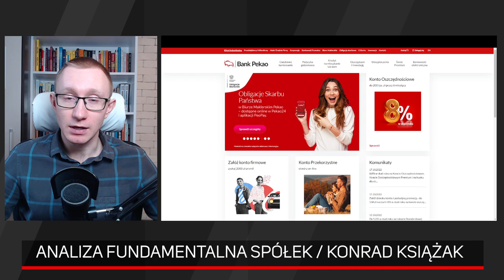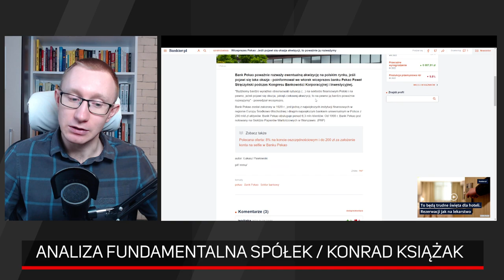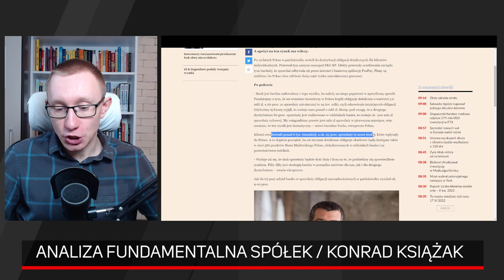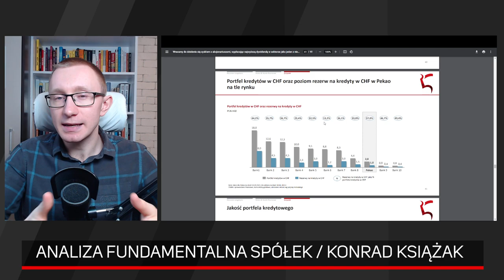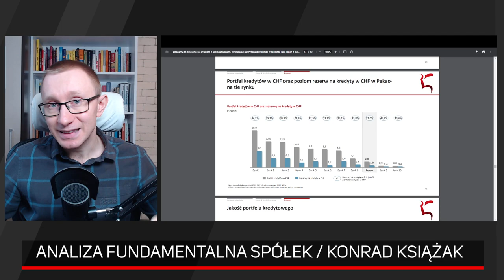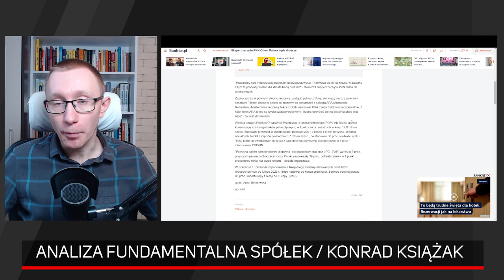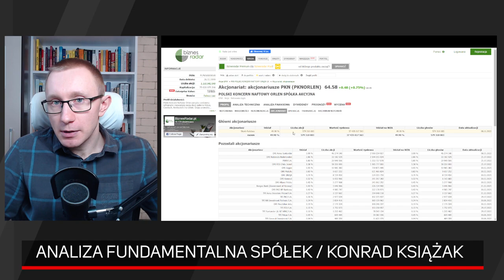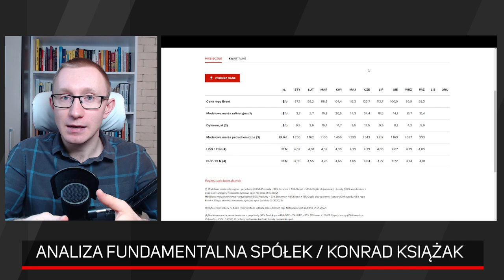Pekao i PKN Orlen - analiza fundamentalna spółek z GPW | Konrad Książak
Dzisiaj patrzymy co się dzieje w spółkach Skarbu Państwa, czy to, że są "państwowe" to szansa, czy jednak zagrożenie. Jakie są perspektywy na najbliższe miesiące i czy obecna niepewna sytuacja wpływa też na tak duże podmioty. O tym wszystkim porozmawiamy na przykładzie spółek PEKAO oraz PKN Orlen. Konrad Książak zaprasza do obejrzenia odcinka.